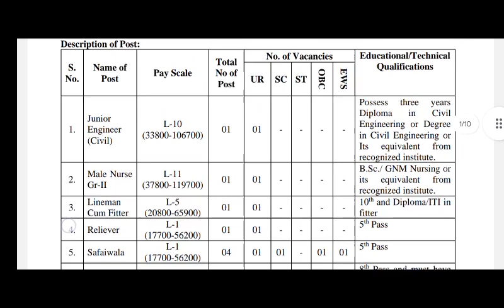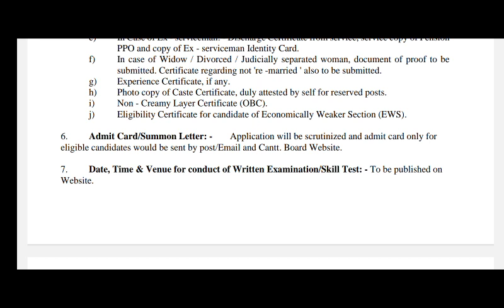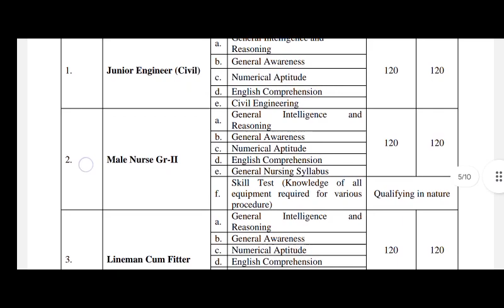Junior Engineer Bharti 2022 | Ajmer cantonment Board | Admit card download notice